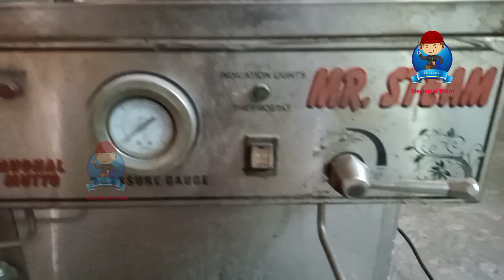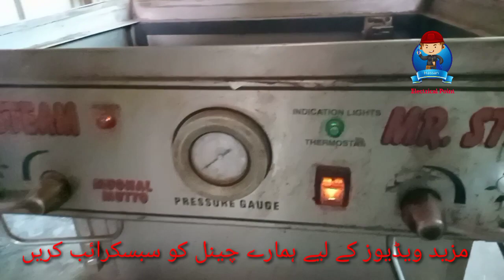how to electrical katli repair!! chai banane wali machine!!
how to electrical kettle
Hassan electrical point